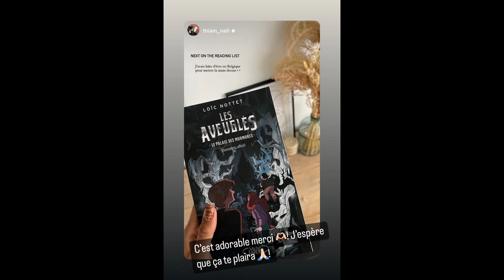Nafissatou Thiam est pressée de lire le roman de Loïc Nottet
Story Insta de Loïc, 14/03/2023.